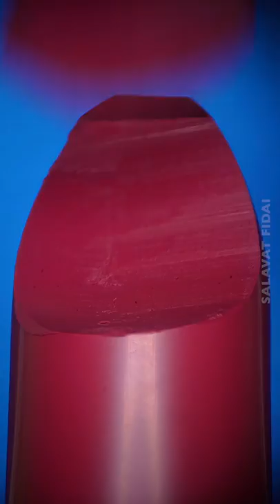I carve sculptures from lipsticks!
TOOLS:
- Craft knife and blades n11
- Camera SONY a7mIII + macro lens
-  a Binocular stereo microscope (no name made in China)
- Soft:  Photoshop, Final Cut Pro X

2019